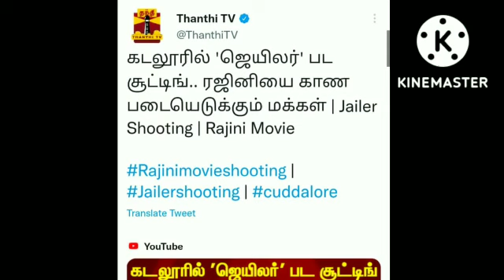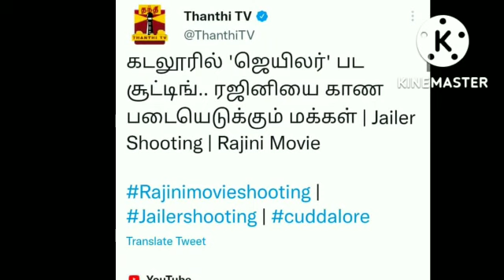கடலூரில் ஜெய்லர் படப்பிடிப்பு | ரஜினியை காண ரசிகர்கள் படையெடுப்பு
கடலூரில் ஜெய்லர் படப்பிடிப்பு
ரஜினியை காண ரசிகர்கள் படையெடுப்பு
Our other brand partners

Copyright declarations